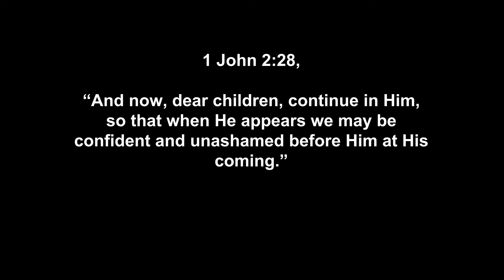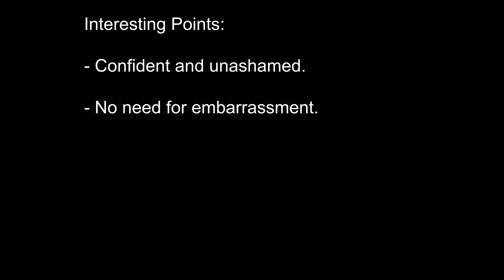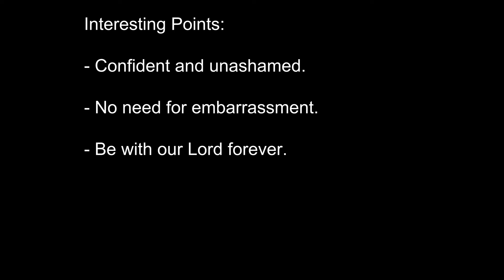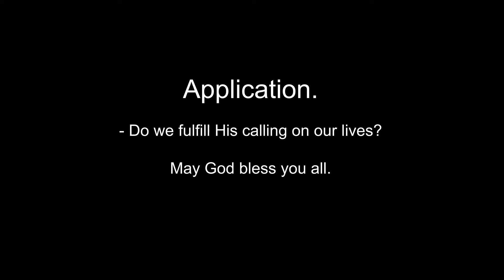Men Bible Study - 1 John 2:28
1 John 2:28, “And now, dear children, continue in Him, so that when He appears we may be confident and unashamed before Him at His coming.”

Interesting points:
1. In this verse, John again urges his readers to “continue in” -- "abide/remain" -- in Jesus, inspiring them with an illustration that contrasts sharply to how Adam and Eve hid from God after they had eaten from the Tree of the Knowledge of Good and Evil. We believers will meet Him “confident and unashamed”.

2. This close fellowship with Christ leads to two important results when He returns:
a) First, is confidence, both in our salvation and in our relationship with Him.
b) Second, we will not need to be embarrassed about our shortfalls and failures. Instead of shame, faithful believers can have confidence and look forward to Christ's coming.

3. In 1 Thessalonians 4:13-18 we read about the coming of the Lord and how the righteous – those that abide or continue in Him – will meet Him in the air to be with our Lord forever. Verse 18 reminds us to ENCOURAGE each other with this truth concerning Christ's imminent return.

Application:
Brothers, this jewel of a verse spurs us onwards, despite our many frustrating shortcomings, to actively seek our Lord through His Word and submit to His transformation of us through the working of the Holy Spirit in our lives.

As we study each day, let us strive to obey and apply what we study, encouraging each other with the fact that each day draws us closer to that glorious day when we will meet our Lord face to face! Our time is short, our God-given purpose defined and our salvation secure: as we abide in Christ, let’s move out to fulfill His calling on our lives -- for His glory! Each day is an opportunity so we should be asking our Lord to show us exactly what He wants us to do “today” and then do it!